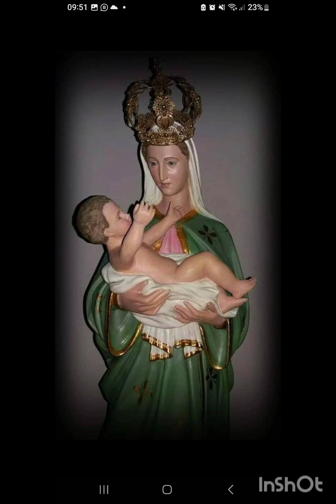Prefácio de Nossa Senhora do Bom Sucesso. Grupo Raízes de Deus. Sucesso || Tamboril || Ce.